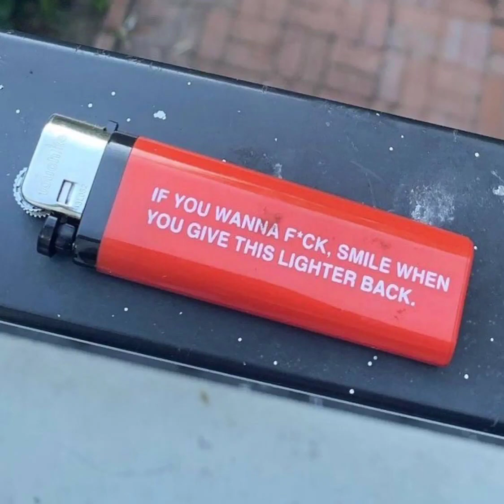KAR - Senc em |2022